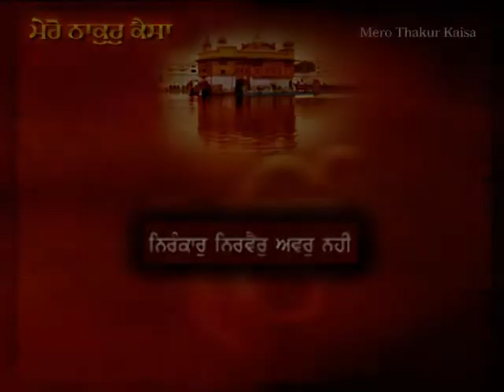Nirankaar Nirvair - Bhai Jagtar Singh ji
ਅਗਮੁ ਅਨੰਤੁ ਅਨਾਦਿ ਆਦਿ ਜਿਸੁ ਕੋਇ ਨ ਜਾਣੈ ॥
agam anant anaad aad jis ko-ay na jaanai.
The Lord is Inaccessible, Infinite, Eternal and Primordial; no one knows His beginning.

ਸਿਵ ਬਿਰੰਚਿ ਧਰਿ ਧ੍ਯ੍ਯਾਨੁ ਨਿਤਹਿ ਜਿਸੁ ਬੇਦੁ ਬਖਾਣੈ ॥
siv biranch Dhar Dhayaan niteh jis bayd bakhaanai.
Shiva and Brahma meditate on Him; the Vedas describe Him again and again.

ਨਿਰੰਕਾਰੁ ਨਿਰਵੈਰੁ ਅਵਰੁ ਨਹੀ ਦੂਸਰ ਕੋਈ ॥
nirankaar nirvair avar nahee doosar ko-ee.
The Lord is Formless, beyond hate and vengeance; there is no one else like Him.

ਭੰਜਨ ਗੜ੍ਹਣ ਸਮਥੁ ਤਰਣ ਤਾਰਣ ਪ੍ਰਭੁ ਸੋਈ ॥
bhanjan garhHan samath taran taaran parabh so-ee.
He creates and destroys - He is All-powerful; God is the Boat to carry all across.

ਨਾਨਾ ਪ੍ਰਕਾਰ ਜਿਨਿ ਜਗੁ ਕੀਓ ਜਨੁ ਮਥੁਰਾ ਰਸਨਾ ਰਸੈ ॥
naanaa parkaar jin jag kee-o jan mathuraa rasnaa rasai.
He created the world in its various aspects; His humble servant Mat'huraa delights in His Praises.

ਸ੍ਰੀ ਸਤਿ ਨਾਮੁ ਕਰਤਾ ਪੁਰਖੁ ਗੁਰ ਰਾਮਦਾਸ ਚਿਤਹ ਬਸੈ ॥੧॥
shree sat naam kartaa purakh gur raamdaas chitah basai. ||1||
Sat Naam, the Great and Supreme True Name of God, the Personification of Creativity, dwells in the Consciousness of Guru Raam Daas. ||1||

Pamoist Kamtreen E Kamtreen K.S. Kohli humbly presents
MERO THAKUR KAISA VOL 2
Finest Collection of Gurbani Renditions
Frankfinn Entertainment is the leading name in Punjabi Spiritual content and has the richest library of Shabad Gurbani, Kirtan, Simran, Path & Viyakhaya.